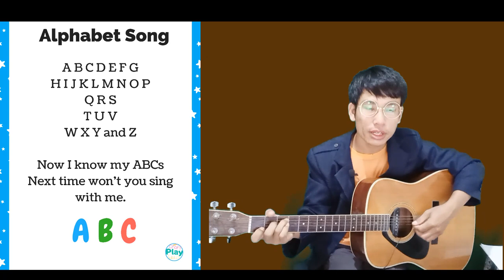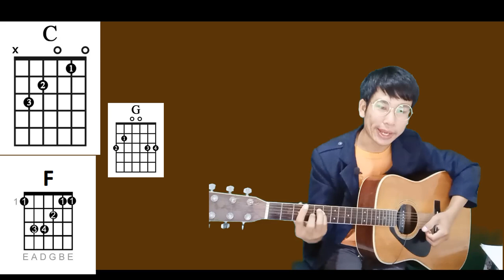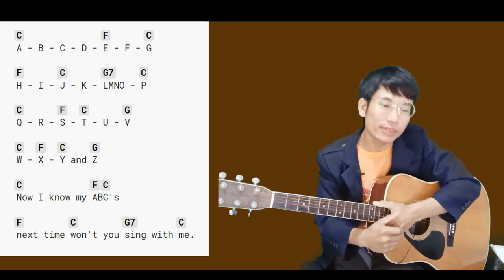Alphabet Song, Hướng Dẫn Đọc Bảng Chữ Cái Tiếng Anh, Hát Và Phát Âm Chuẩn, Dạy Chơi Guitar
Alphebet Song, Hướng Dẫn Đọc Bảng Chữ Cái Tiếng Anh, Hát Và Phát Âm Chuẩn, Dạy Chơi Guitar Đệm Hát
alphebet song, huong dan doc bang chu cai tieng anh, hat va phat am chuan.mp4

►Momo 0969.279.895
or
►Chủ Tài Khoản: Lê Văn Lộc
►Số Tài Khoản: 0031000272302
►Swift Code: BFTV VNVX
or